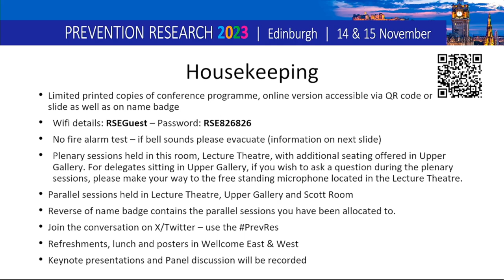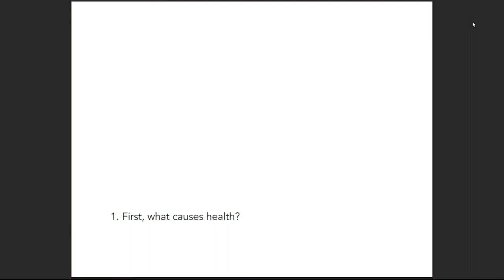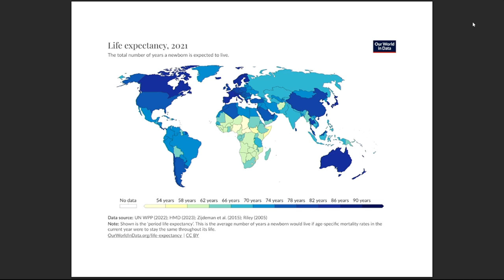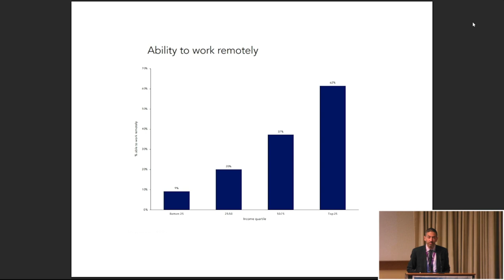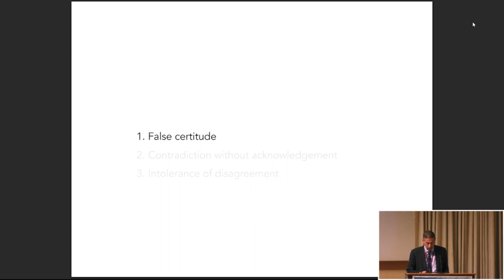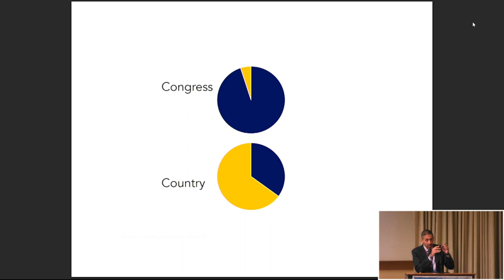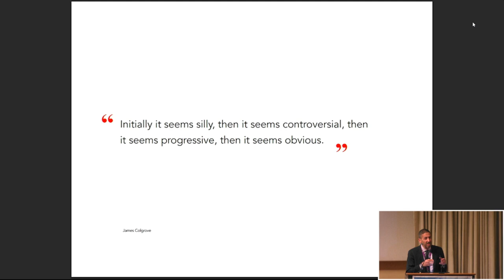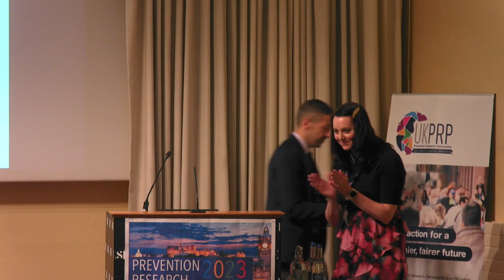UK Prevention Research Conference 2023 Opening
Opening of the UK Prevention Research Conference by Prof Niamh Fitzgerald, Dr Catherine Moody, Ms Jenni Minto MSP and Prof Sandro Galea, Boston University School of Public Health

0:00 - Welcome and Housekeeping. Prof Niamh Fitzgerald, co-PI UKPRP Community of Practice.
05:44 - Welcome Address. Dr Catherine Moody, Chair of the UKPRP Funders Executive Group.
11:45 - Opening Address. Ms Jenni Minto MSP, The Minister for Public Health and Women’s Health.
27:35 - Keynote Presentation: Within reason? Ensuring public health matters in coming decades. Professor Sandro Galea.